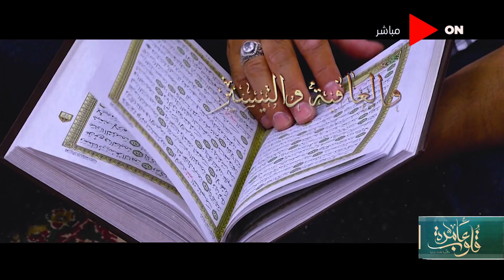قلوب عامرة - د.نادية عمارة - رحم الله - تعالى - ضحايا حادث قطار سوهاج